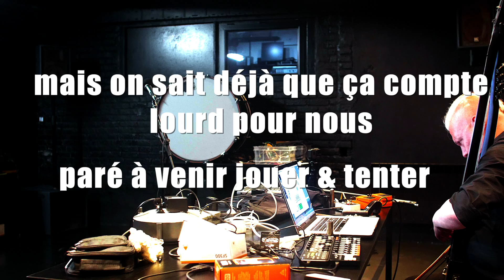135 façons de sauver la Terre, Bon & Toeplitz, le projet